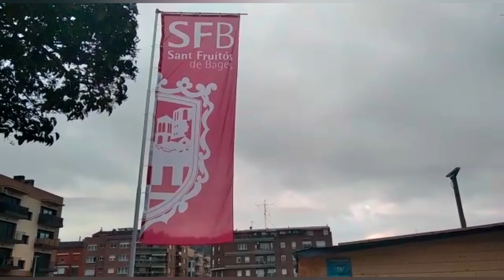MERCADO NAVIDEÑO SANT FRUITÓS DE BAGES 🎄🎅